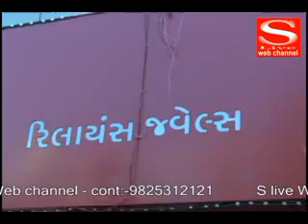1.રાજ્ય સરકારનું ચૂંટણીલક્ષી ફુલગુલાબી આવેદનપત્ર મંજૂર

સોમનાથ મંદિર ટ્રસ્ટની બીજી અોફિસ શિવરંજની ખાતે ખુલ્લી મુકાઈ

અમદાવાદમાં 35મી સ્કાઉટ ગાઈડ અને કબ બુલબુલ ઉત્રસવનો પ્રારંભ

ગુજરાતમાં અેનસીપીનું સંગઠન મજબૂત બનાવવાનું આહવાન

રીલાયન્સ જ્વેલ્સ દ્વારા સોલિતેઈર ઈન્ઝ્લુઅન્સ કલેક્શનની રજૂઆત